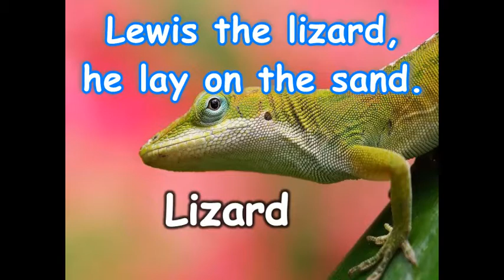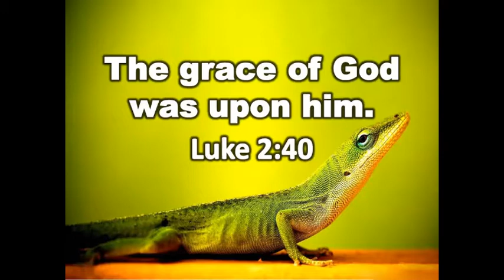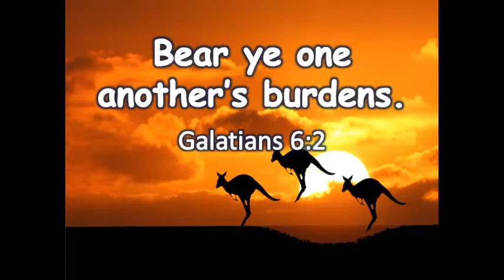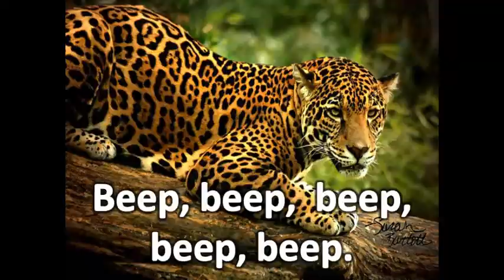review part 2